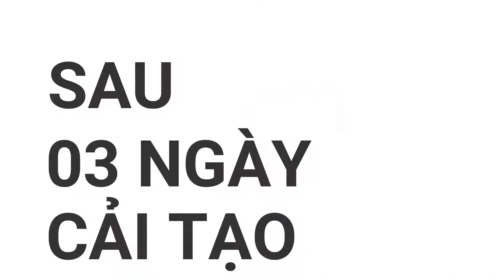Cải tạo nhà 3: mẫu đẹp nhất, ốp cả ngoài hiên rộng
Cải tạo nhà 3 gian mái bằng ẩm mốc bằng tấm ốp pvc nano
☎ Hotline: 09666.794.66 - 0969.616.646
⚜ Phòng mẫu: 314 Nguyễn Huy Tưởng - Thanh Xuân - HN
➰ Xưởng sản xuất: 1295 đường Giải Phóng - Hoàng Mai - HN
➿ Nhà máy: Suối Hai - Ba Vì - Hà Nội